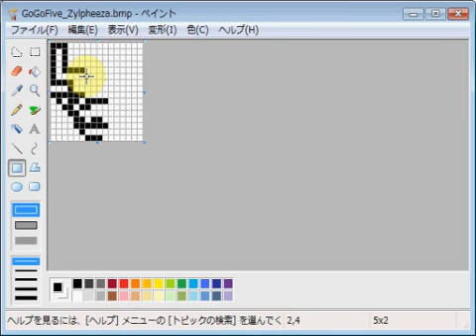救急戦隊ゴーゴーファイブ・冥王ジルフィーザ emozi icon made by MS paint